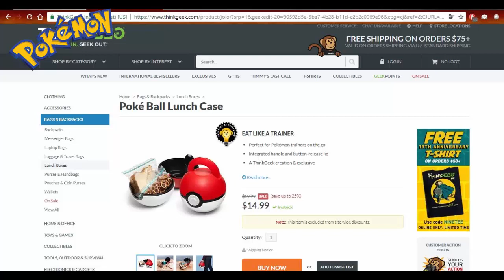[Merchandising] Fiambrera con forma de Poké Ball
Os cuento todo sobre el nuevo producto oficial desvelado con la llegada de Pokémon Let´s Go Eevee y Pikachu.